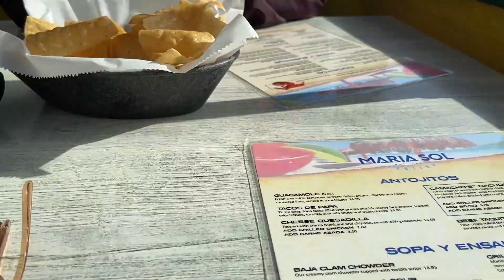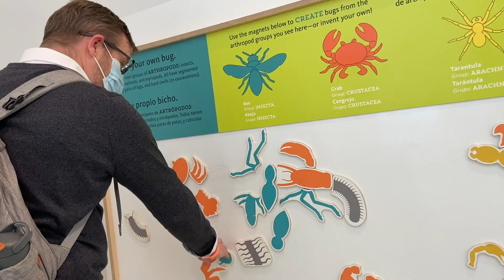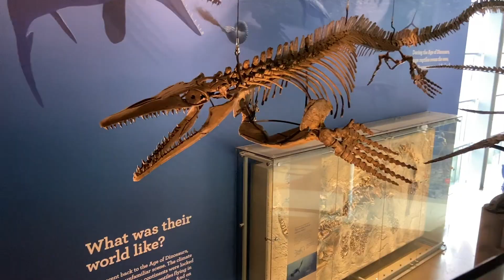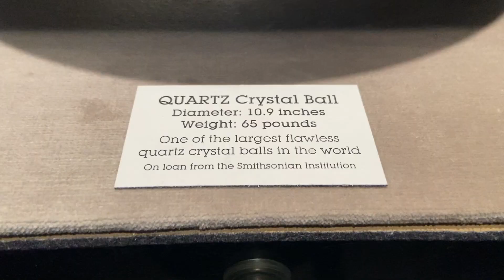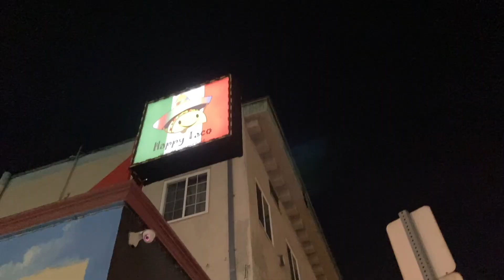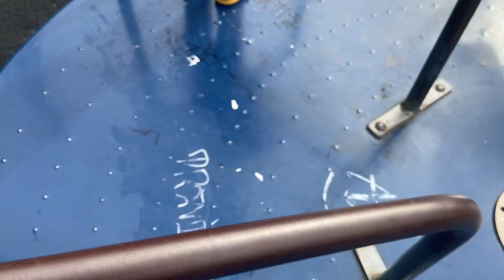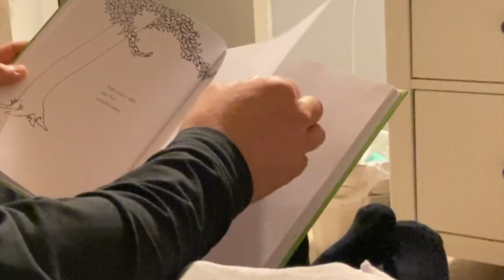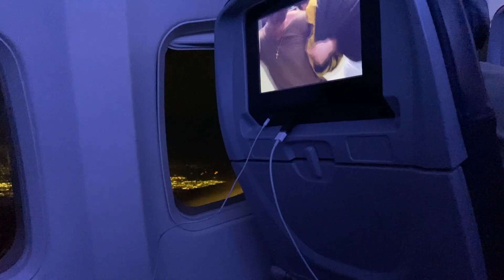auntie celine is coming for you! | (ft. uncle colin)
This vlog is chock full of surprises! Auntie Celine and Uncle Colin...yes...UNCLE COLIN...head even further west...all the way to the coast to visit some tiny people. This vlog checks all the boxes...beach? check. dinosaurs? check. CRYSTALS? you know it. I'm just so glad I got to have these special moments with family, since we are often separated by a whole country. Enjoy!

0:00 - a new destination!
0:42 - introducing: Uncle Colin!
1:40 - coffee on the porch!
2:22 - get ready with me
3:18 - Santa Monica Pier!
4:40 - the Pacific Ocean hits different
6:48 - foreshadowing
7:21 - Museum of Natural History (Los Angeles)
7:45 - paleontologists / Jurassic Park?
8:17 - BUGS!!!
8:47 - no more bugs
9:20 - DINOSAURS!
10:19 - ROCKS AND CRYSTALS!
13:00 - kids are...energetic
13:30 - healing the inner child with an outer child
14:36 - yard work with Snoopy
15:23 - our final farewell to the west
16:15 - THIS WEATHER IS RUDE